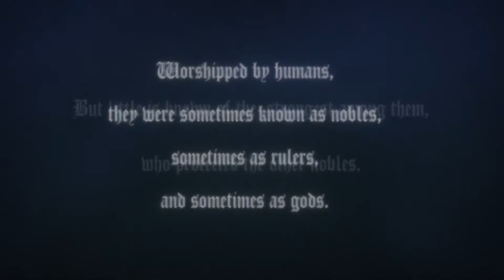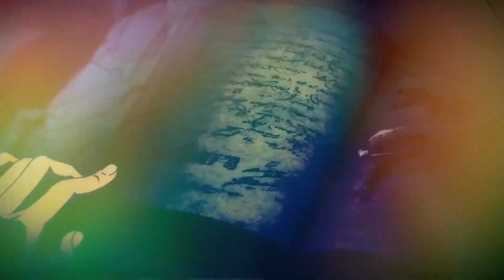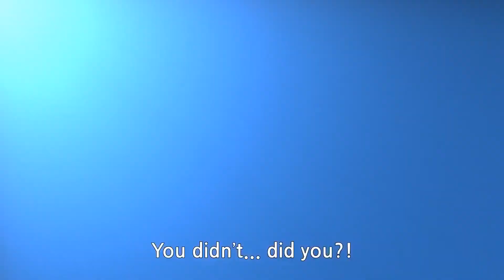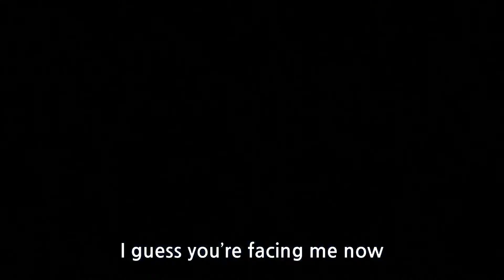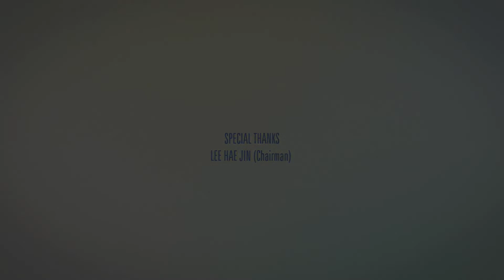Noblesse Awakening (2016)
Content Warning:

The following video contains material that may be harmful or traumatizing to some audiences.